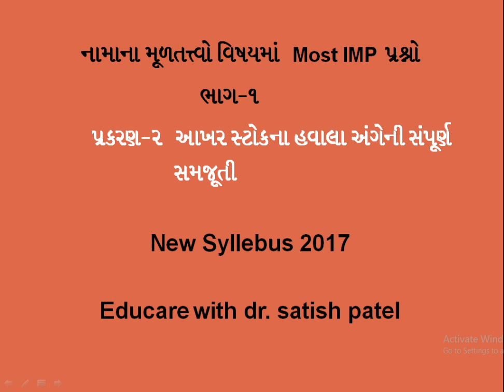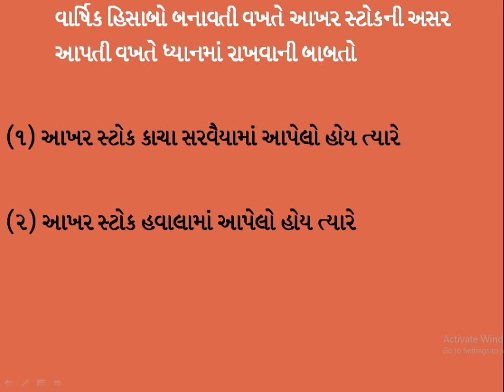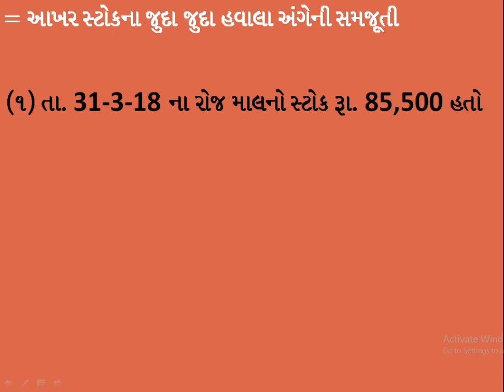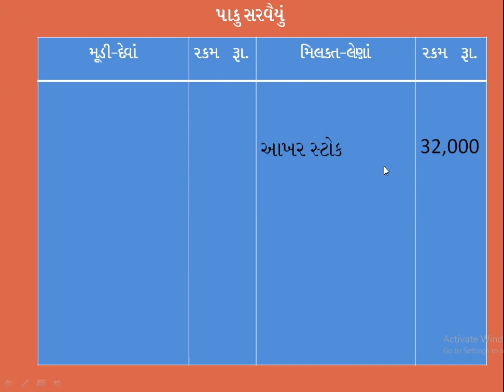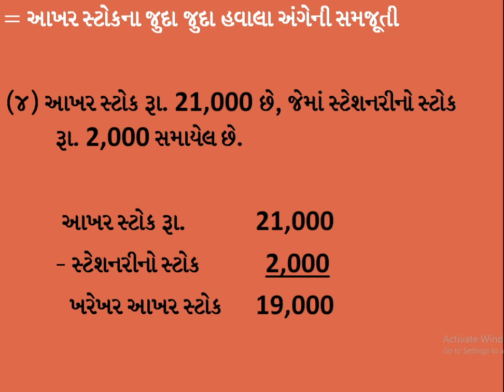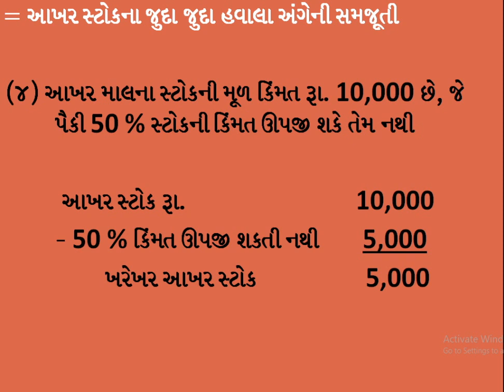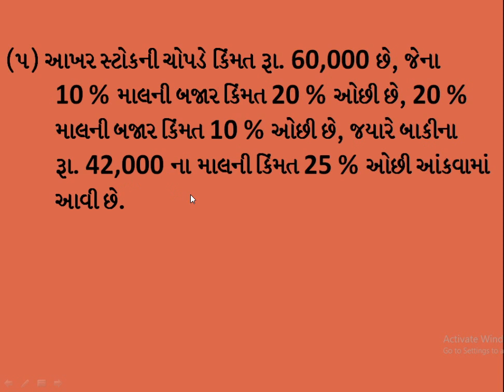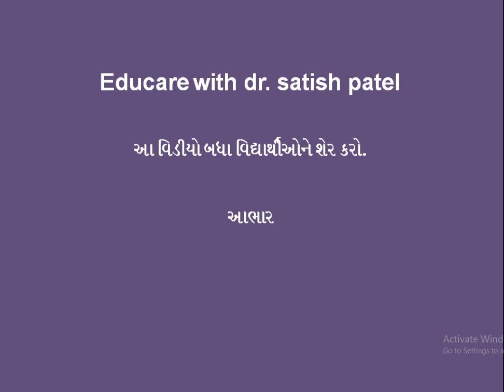std 12 commers chepter -2 003 આખર સ્ટોકના બધા હવાલાની સંપૂર્ણ સમજ આપતો વિડીયો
ધોરણ-12   નામાના મૂળતત્વો     ભાગ-1
પ્રકરણ-2 ભાગીદારી પેઢીના વાર્ષિક હિસાબો પ્રકરણ
            અંગેના વિડીયો જોવા નીચેની લીંક પર ક્લિક કરો

(1) વાર્ષિક હિસાબો બનાવતી વખતે ખાતામાં એન્ટ્રી કઈ
       રીતે આપવી તેની સંપૂર્ણ સમજ આપતો વિડીયો

(2) કાચા સરવૈયામાં આપેલી વિગતોની એન્ટ્રી કયા
     ખાતામાં અને કઈ બાજુ આપવી તેની સંપૂર્ણ સમજ
     આપતો વિડીયો

(3) આખર સ્ટોકના બધા જ હવાલાની સંપૂર્ણ સમજ આપતો
     વિડીયો

(4) વેપાર ખાતાનાં બધા જ હવાલાની સંપૂર્ણ સમજ
      આપતો વિડીયો

(5) નફા-નુકશાન ખાતાનાં બધા જ હવાલાની સંપૂર્ણ
      સમજ આપતો વિડીયો

(6) મિલકતના ઘસારા અંગેની સંપૂર્ણ સમજ આપતો
      વિડીયો

(7) દેવાદારો અંગેના હવાલાની સંપૂર્ણ સમજ આપતો
      વિડીયો